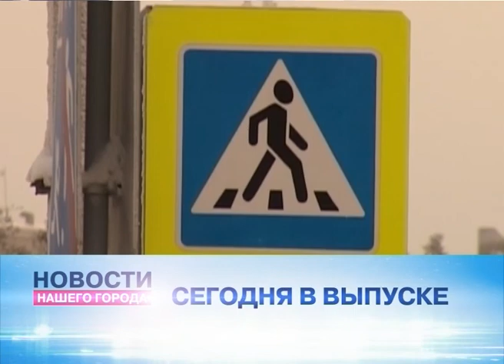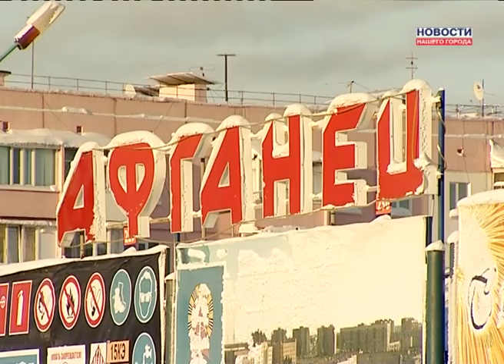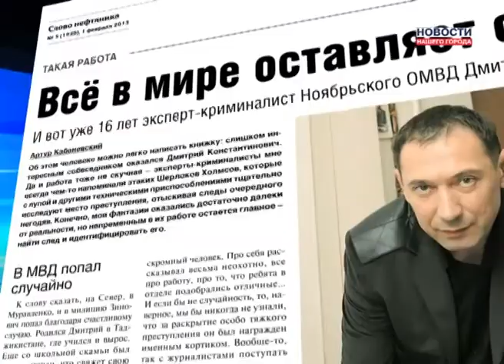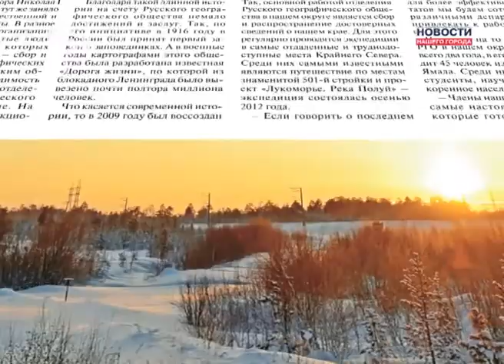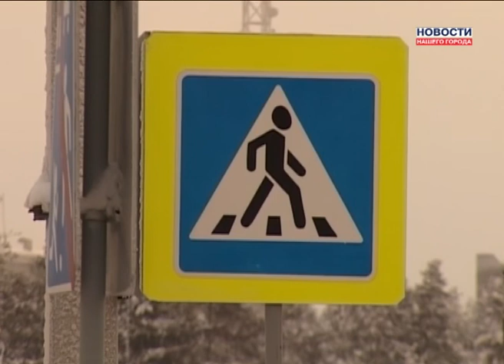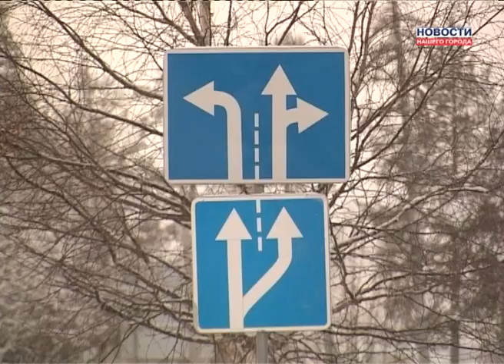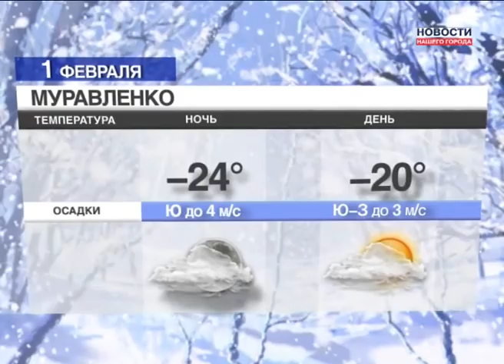Новости Нашего Города 31.01.2013